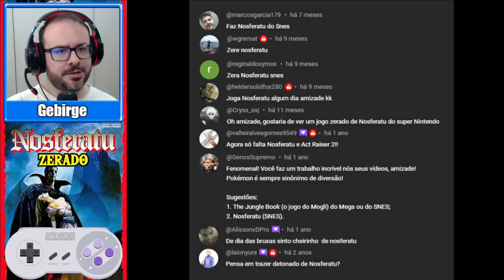NOSFERATU do SNES - ZERADO - Deitando o Drácula no SOCO!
Nosferatu do Super Nintendo é um jogo de plataforma com uma pegada diferente. A jogabilidade requer tempo pra acostumar pra só assim começar a avançar no jogo. Lembra a pegada de Prince of Persia e Blackthorne, não só na jogabilidade mas como na dificuldade das plataformas. O fato de só ter socos e chutes pra derrotar todo mundo, dificulta ainda mais. O jogo tem dois finais: o ruim, caso você morra mais de 7 ou 8 vezes e o final bom, caso você morra menos que isso ou não morra. Consegui a proeza de zerar sem morrer. Não acredita? Confira comigo e me fale nos comentários se já jogou esse jogo antes!

Esse jogo foi sugerido por: @carlosaraujo5729 @AnrasVardamir @Gregorioallves @blackinstinct2460 @humbertosouza4940 @fagnerlopes3041 @SymonTheFox @charlesgamefun6028 @nihmoslab @horlontrian3383 @bdw-oz8jg @thiagobiro4038 @koutalk9337 @BioClp @marcosgarcia179 @wgnrmat @reginaldoxymox @heldersolidfox280 @Cryss_ssj @valteiralvesgomes9549 @GenosSupremo @AlissonGiliard @laionyure @andrerios4912 @antoniorubem8638 @hitsusilva5711 @VictorHugo-hn6mt @stevenschwartzpalevoda7867 @patrickeuso9711 @asmarany133 @ALESSANDROH1000 @thomasfpvp8511

Dividi a linha do tempo pelas fases do jogo:
00:00 - Linha do tempo de Nosferatu de SNES
01:16 - Fase 1
06:02 - Fase 2
13:17 - Fase 3
22:21 - Fase 4
28:57 - Fase 5
39:35 - Fase 6
49:54 - Drácula
50:51 - FINAL DO JOGO - CONSIDERAÇÕES FINAIS

Vire um membro para ajudar o canal e ter seu nome no final de cada vídeo.